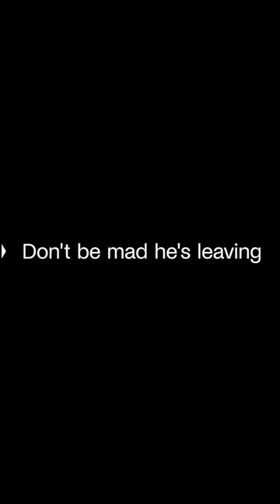Larry is back, for one final act! | Curb Your Enthusiasm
Larry is back, for one final act! The final season of Curb Your Enthusiasm.

CurbYourEnthusiasm, Monday February 5 at 9.30pm AEDT on Showcase, or Watch On Demand on Foxtel.